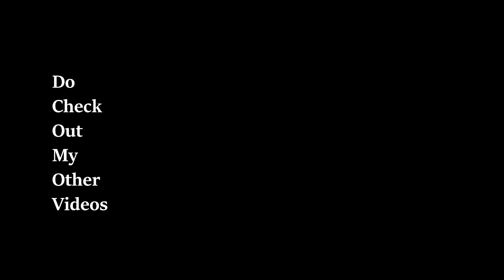Making of Handmade Hashirama & Madara (Valley of the End) Statue Sculptures from Naruto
A complete handmade work.